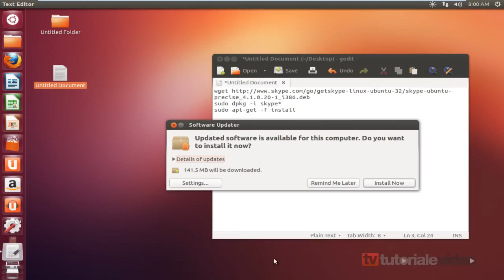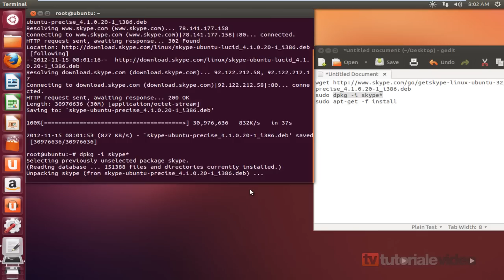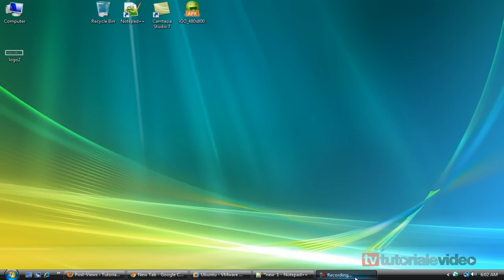Ubuntu 12.10 Instalare-Upgrade skype 4.1